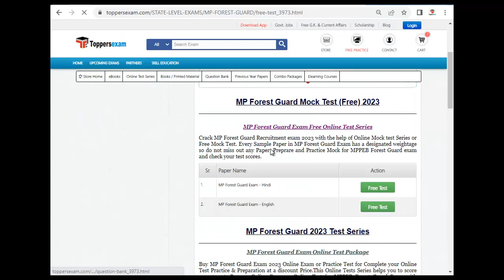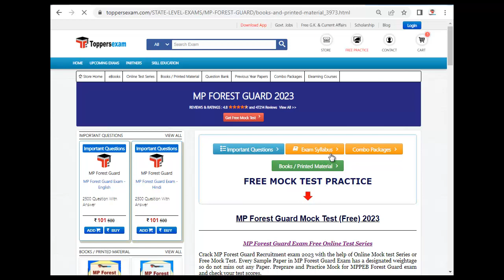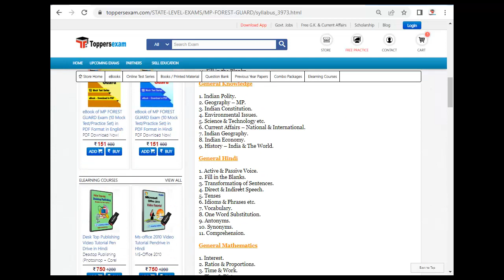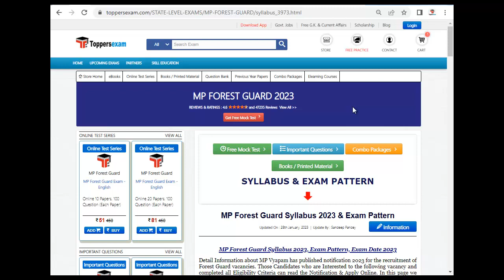MP FOREST GUARD Syllabus in Hindi 2023, Mock Test, Important MCQ, Mock Test Free, Printed Material